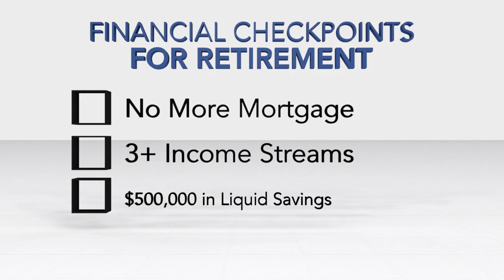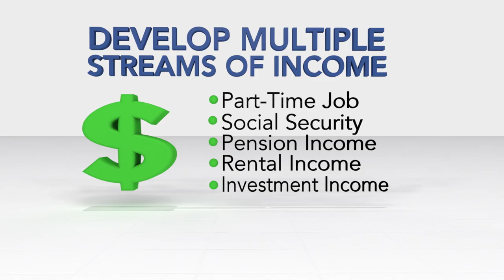"You Can Retire Sooner Than You Think" :120 National Commercial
Image Video Solutions produced a national television and digital campaign for Wes Moss' best selling book "You can retire sooner than you think!." Our campaign consisted of a :120, :60, :30s, and 15 second commercials. Shot in a sound studio and on location in New Orleans and Atlanta.